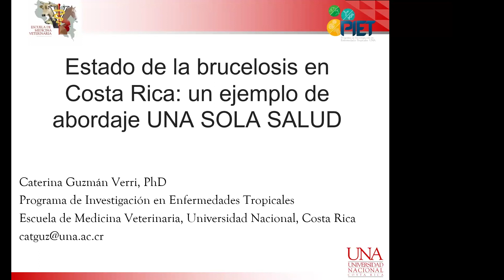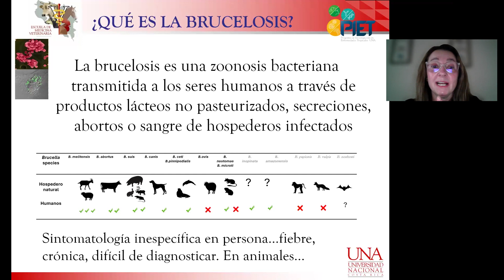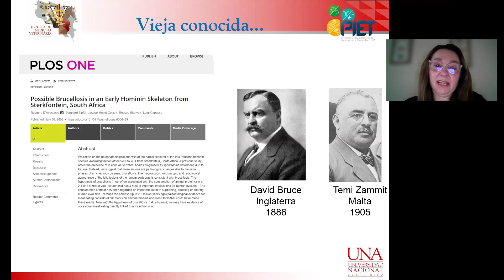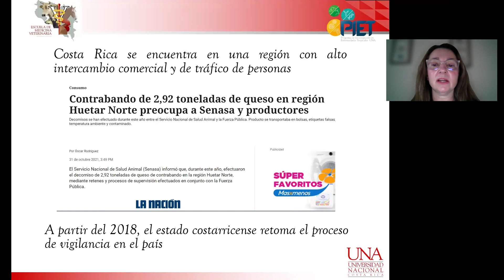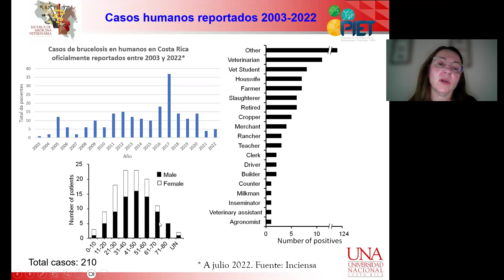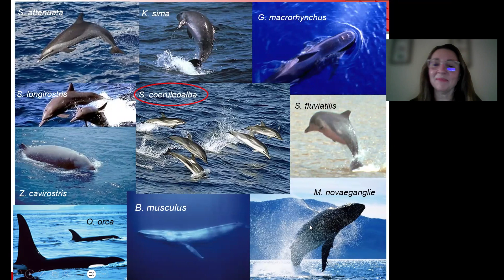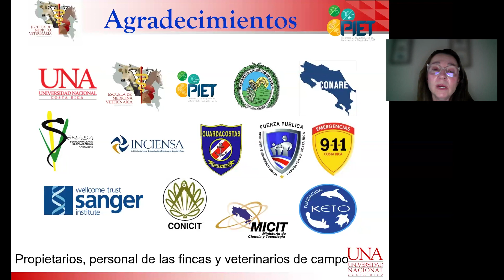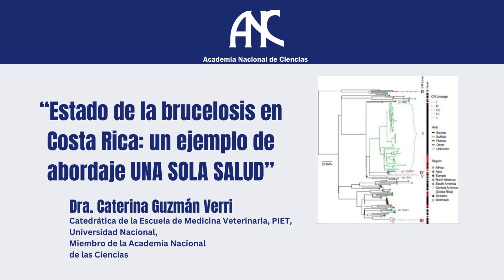“Estado de la brucelosis en Costa Rica: un ejemplo de abordaje UNA SOLA SALUD”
Conferencia: “Estado de la brucelosis en Costa Rica: un ejemplo de abordaje UNA SOLA SALUD” impartida por la Dra. Caterina Guzmán Verri, Catedrática de la Escuela de Medicina Veterinaria, PIET, Universidad Nacional y
Miembro de la Academia Nacional de Ciencias.